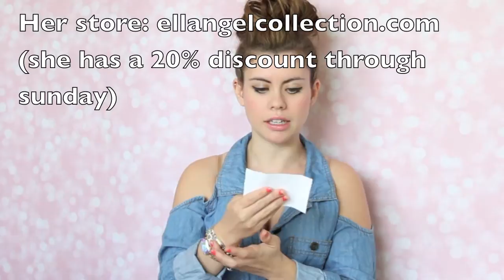{Review} Trendy, Fab Bracelets from ellangelcollection.com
I got some really cute bracelets from ellangelcollection.com :)
I have been following her on instagram for awhile (ellangelcollection) and I finally decided to order some of her jewelry :)
I wanted to do a review on her website so you guys can discover new, unique and trendy shops online too.